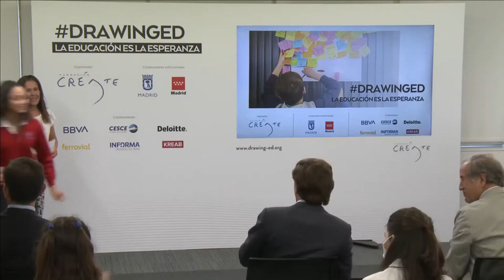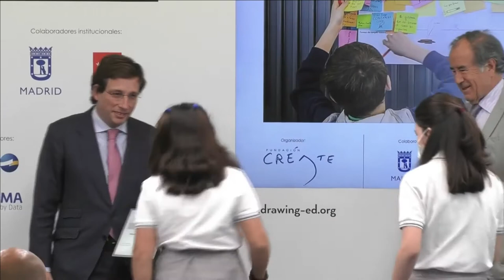Entrega de premios DrawingED20 | José Luis Martínez-Almeida, Alcalde de Madrid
Entrega de premios DrawingED20 de la mano del Excmo. Sr. José Luis Martínez-Almeida, Alcalde de Madrid.
El evento Drawing ED 2020 es el final de un proceso educativo iniciado a principio de curso y en el que incidió la crisis sanitaria. Los proyectos de esta edición pudieron llevarse a cabo gracias a la motivación de los profesores y la ilusión de los alumnos que han podido continuar con sus ideas de proyecto, pese a todas las adversidades. Niños y jóvenes de entre 10 y 16 años mostraron sus ideas de proyectos creados para ofrecer soluciones innovadoras para el COVID19 y Retos de España.
Los diferentes temas tratan los problemas surgidos por la pandemia, la España despoblada, la movilidad y el transporte, las ciudades, el turismo sostenible, las reservas de agua o los hábitos saludables en nuestros jóvenes.
Drawing ED 2020 fue un acto semipresencial retransmitido en streaming para todos, el 18 de junio de 2020, a las 12 de la mañana.
La presentación corrió a cargo de María Gómez del Pozuelo, CEO en Womenalia, nos inspiró Pablo Fernández, CEO en Clicars y Record Guiness de natación y participa el Excmo. Sr.José Luis Martínez-AlmeidaAlcalde de Madrid.